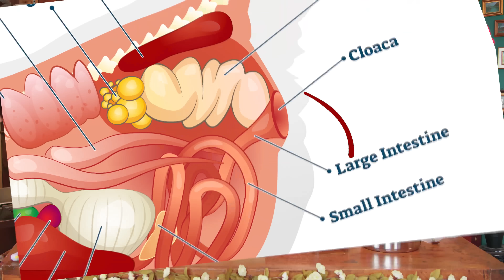Trasformiamo un UOVO in FORMAGGIO ARRENDEVOLE!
Gli stregoni del Sous Vide dicono di poter trasformare con la cottura a bassa temperatura le uova. Abbiamo testato tre consistenze diverse date da tre tempistiche di cottura differenti.

Segui le nostre live dal lunedì al giovedì alle 9 di mattina!